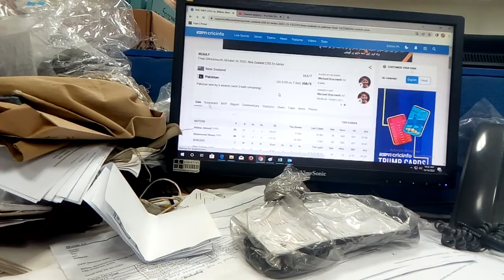pakistan vs new Zealand t20 final 2022 cup I PAK vs NZ t20 final 2022 cup T20circket I T20PAK V SNZ